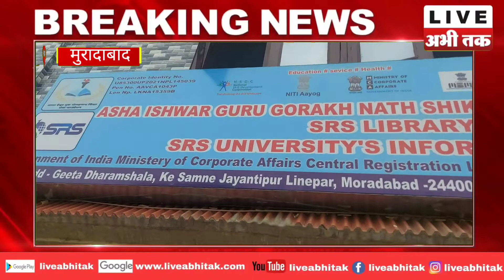मुरादाबाद में हुआ एसआरएस कोचिंग सेंटर का शुभारंभ वो भी सस्ती फीस के साथ